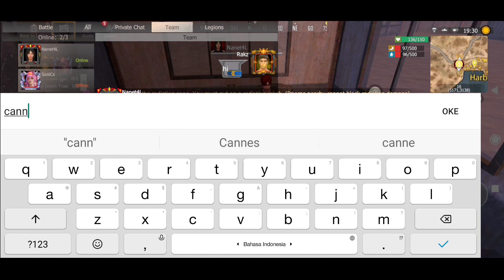IM TEAMMING WITH ENEMY, AND I BETRAYED??? - Last Island Of Survival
Stay tune...